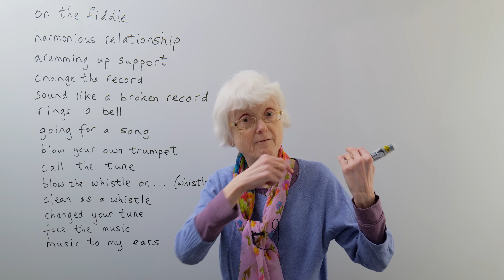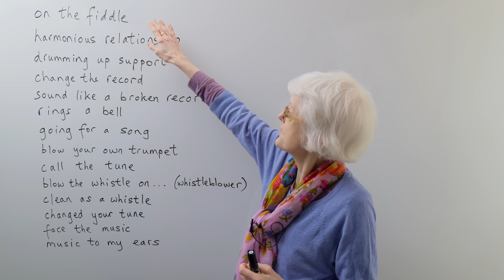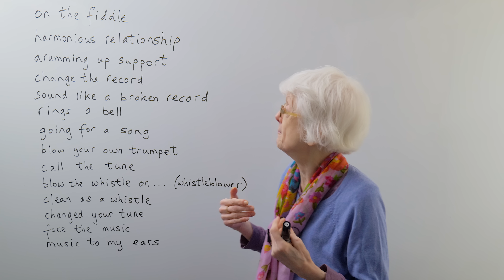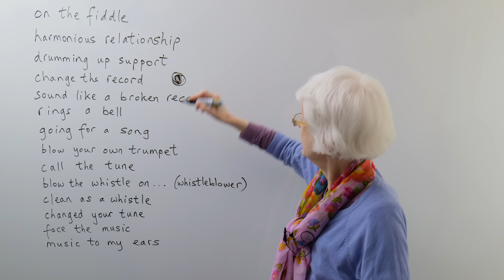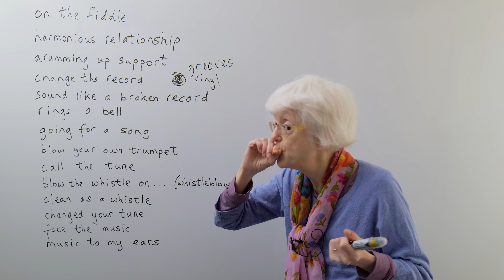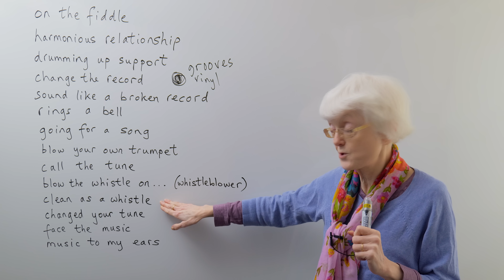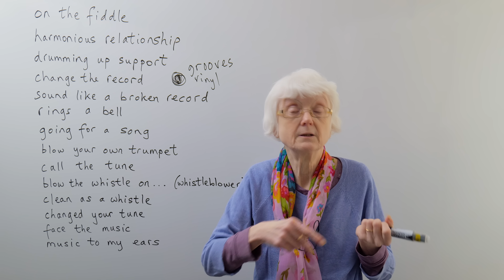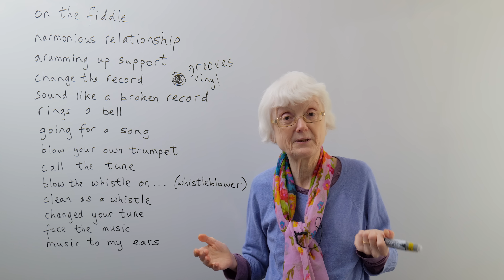Learn 14 Musical Expressions in English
I’m back to teach you English idioms and metaphors that come from music. I don’t want to sound like a broken record, or blow my own trumpet, but if you say nice things in the comments about this video it will be music to my ears!

In this lesson:
00:00 – Introduction –
00:31 on the fiddle
02:16 harmonious relationship
03:24 drumming up support
04:35 change the record
06:07 sound like a broken record
08:17 rings a bell
08:41 going for a song
09:50 blow your own trumpet
10:41 call the tune
11:36 blow the whistle on & whistleblower
13:47 clean as a whistle
14:46 change your tune
15:42 face the music
17:09 music to my ears
17:49 – Conclusion –